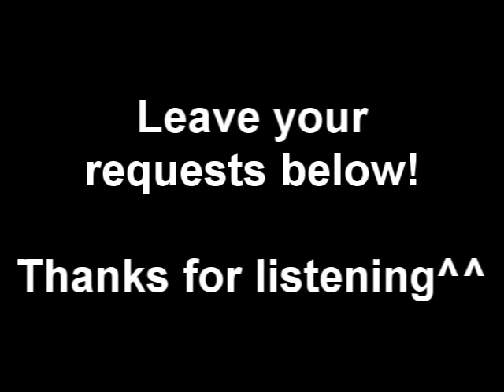How to pronounce WREATH - American Pronunciation for ESL Students